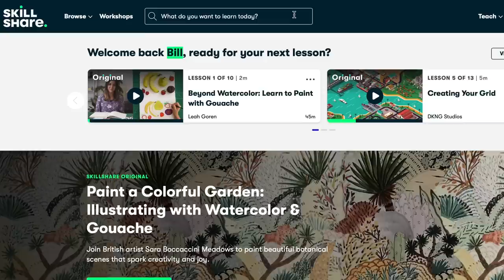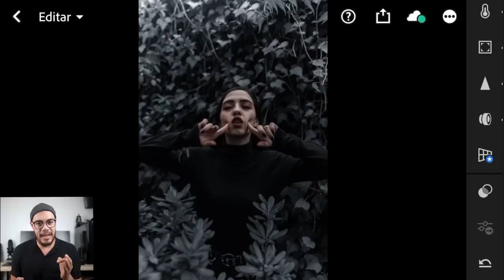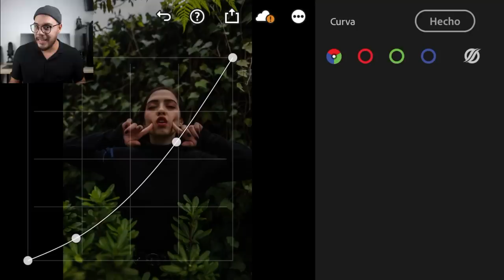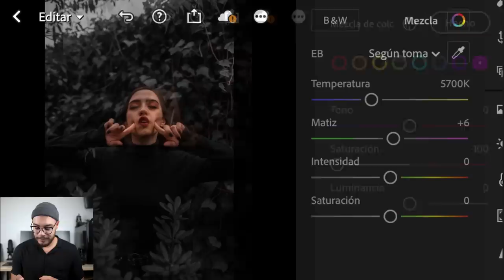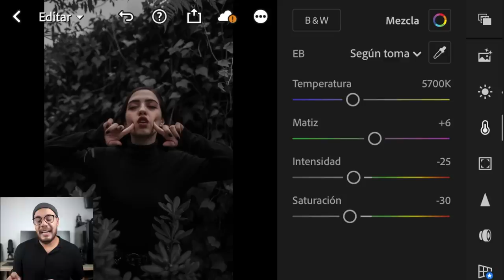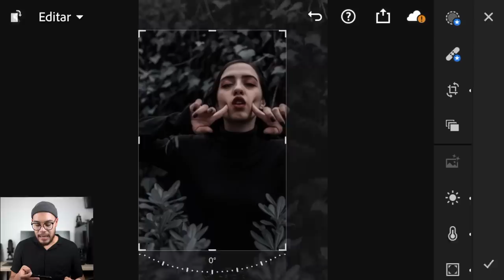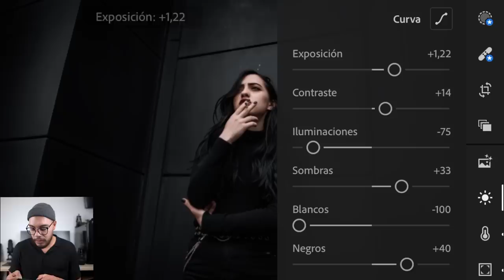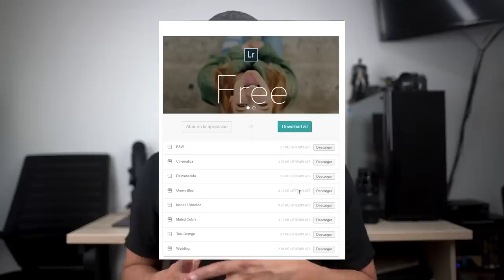Moody BLVACK PARIS 🖤 en LIGHTROOM MOBILE 📱 // PRESET FREE + DNG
📷 Mi curso de Adobe Lightroom de cero a Pro! 🔥😎

Mi equipo para Fotografía y Video

Camaras 📷
Sony a7III
Lumix G7
GoPro Hero 7 Black

Lentes 🔍
Sigma Art 24mm 1.4 Sony E
Simga Art 50mm 1.4
Lumix 25mm 1.7

Audio 🎧
Blue Yeti
Rode Videomic
Sony CS3
Eris PreSonus 3.5BT
AKG K52 Headphones
Comica Traxshot

Accesorios 💣
iPhone 11
DJI OM4
DJI Ronin S2
Filtro UV K&F
PolarPro ND Filter
SD SanDisk Extreme PRO
Moza AirCross 2 (EN VENTA, ESCRIBEME AL CORREO 🤑)
JBL Chargue 4
Vaso en forma de lente ☕😛
Wacom Intous Photo

Equipo de Computo 🖥
Monitor LG 29WN600-W UltraWide
Teclado Logitech G613 Gamin
Mouse Logitech MX Ergo
Torre Thermaltake V250
Luces LED para monitor
ASUS GeForce GTX 1060 6GB
Samsung 860 EVO 500GB
RAM EVO Potenza 32GB AMD DDR4
Disco Extraíble ADATA HD710 Pro 2TB

Samsung Galaxy Tab S7
Sony a6400
Sigma 35mm 1.4

Usa mi hashtag en tus fotos: ►johnsph